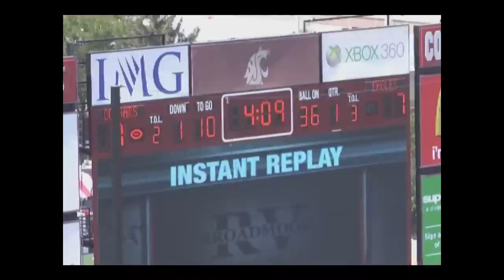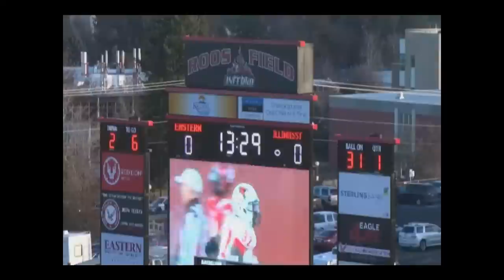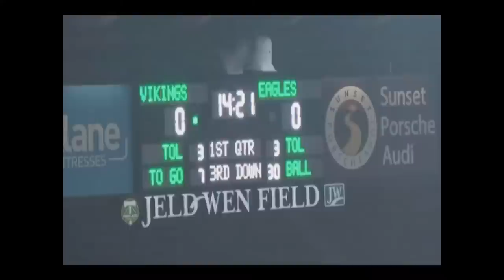EWU DE #91 Jerry Ceja Career Hurries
EWU DE Jerry Ceja's career quarterback hurries.